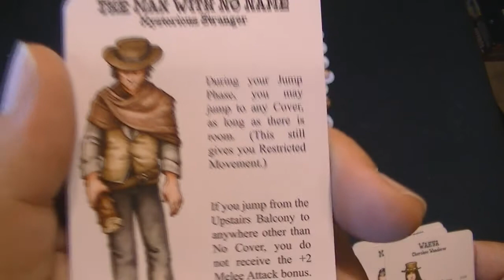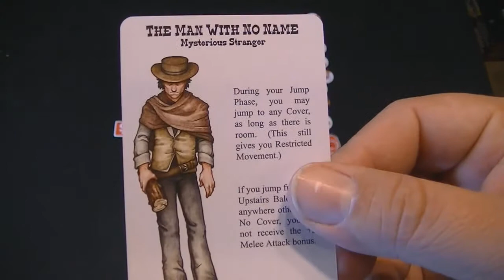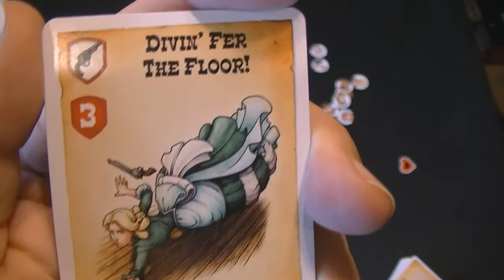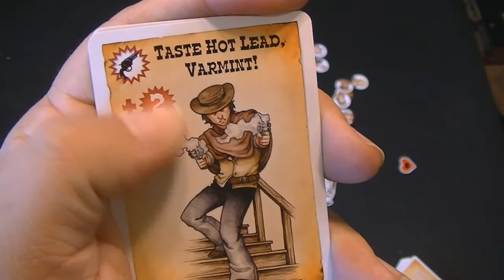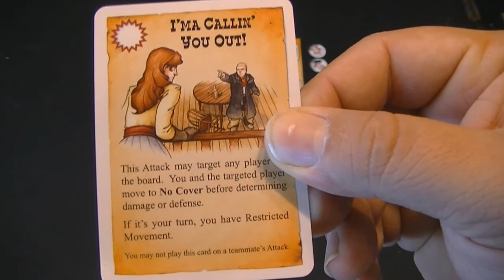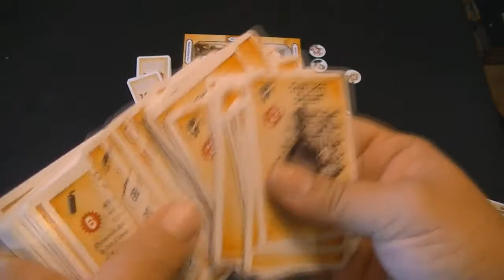High Noon Saloon Review